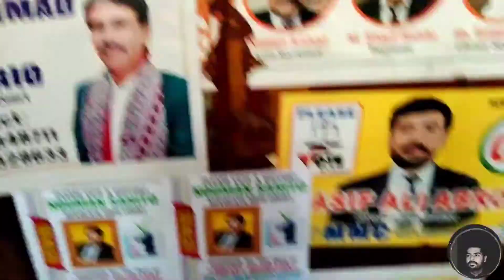Hyderabad High Court Bar Elections |Vlog #16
Hyderabad High Court Bar Elections Vlog